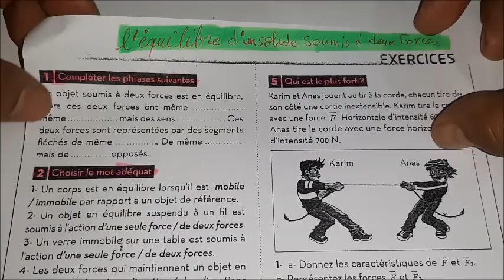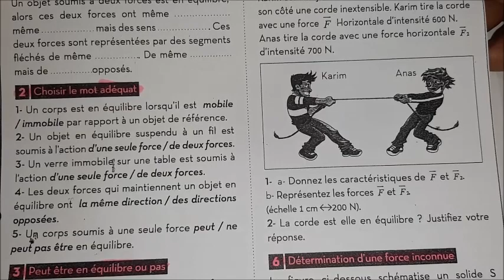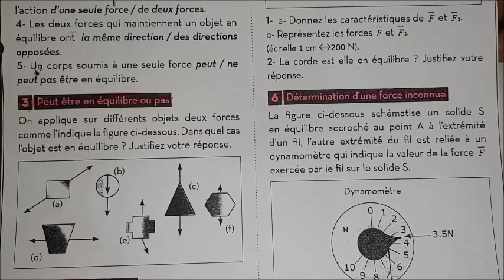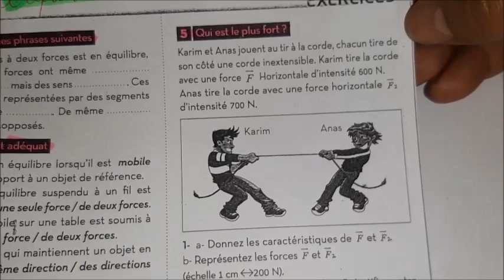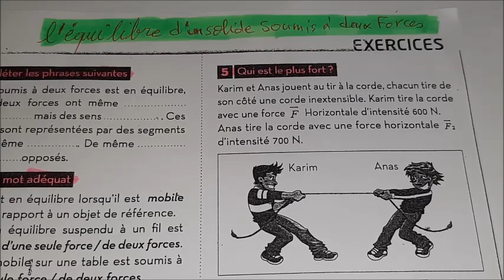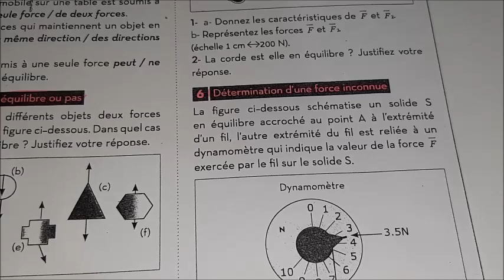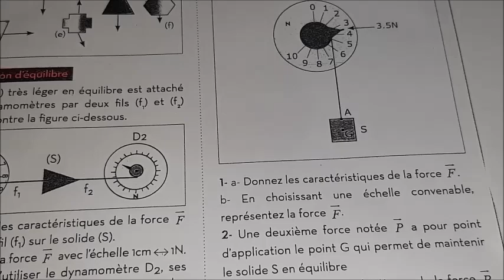Serie d'exercices l'équilibre d'un corps soumis à deux forces ( 3 année collège BIOF)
conditions d'équilibre d'un solide soumis a deux forces
caractéristiques des forces